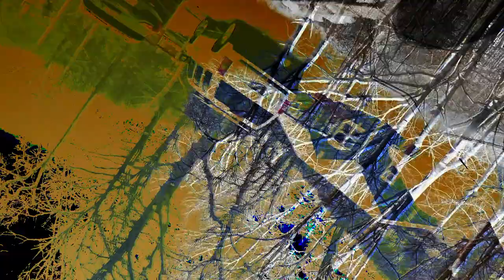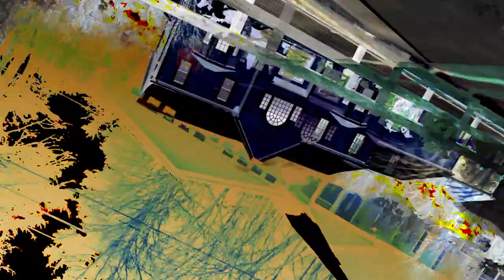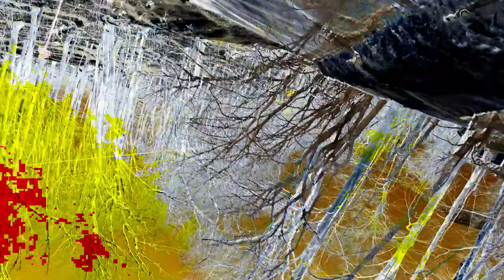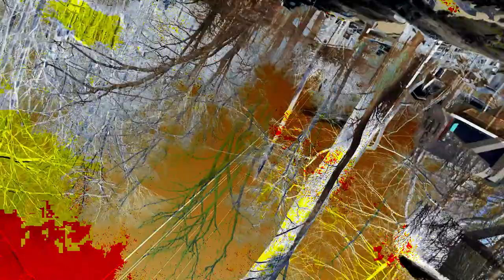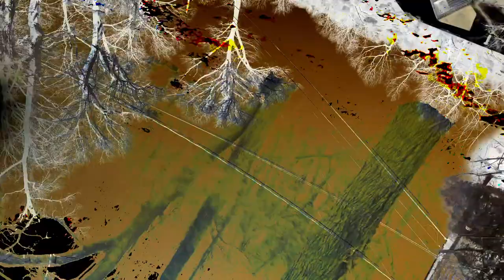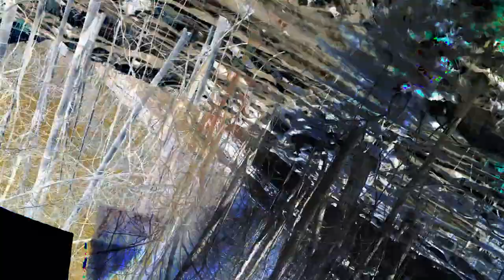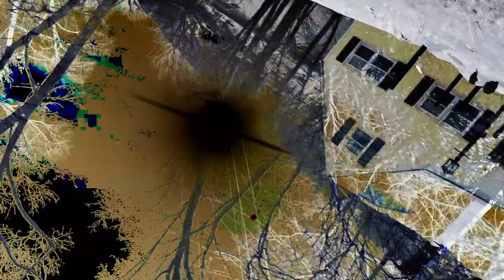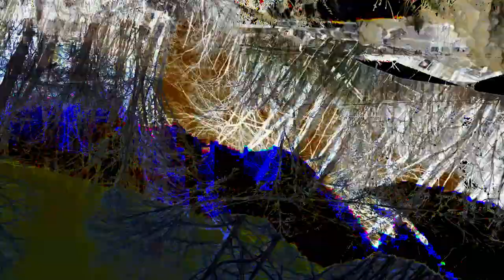[EPILEPSY WARNING] Movie 24 02 27 03h53m44s